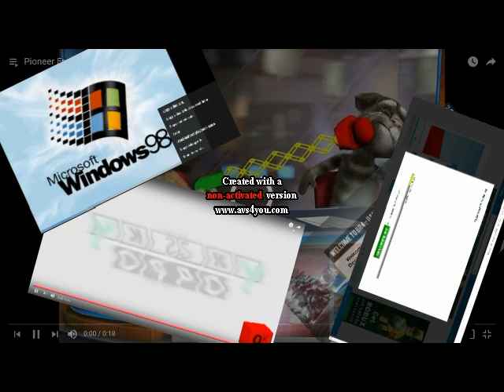An AWESOME Request from Bently!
Inspired by: Kyoobur9000